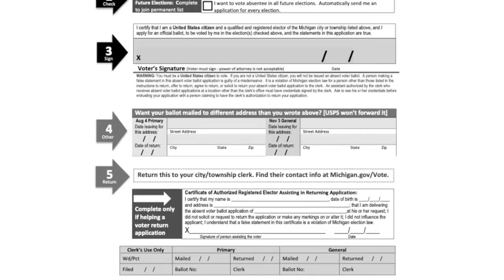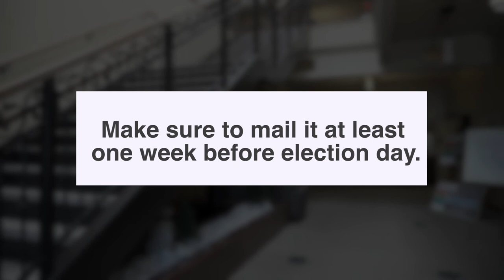Ingham County Clerk - Absentee Voting PSA 2020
Helpful information about voting via absent voter ballot in the 2020 Primary and General Elections